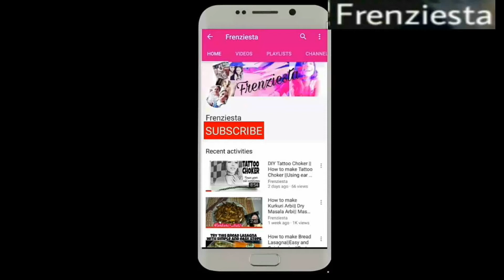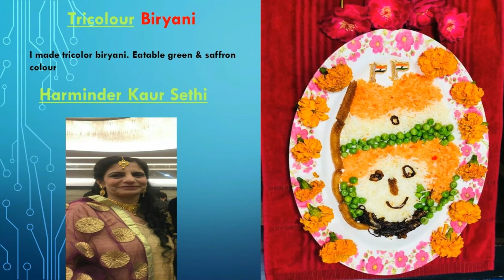TRICOLOR RECIPES IDEAS||VARIOUS CHEFS|| FRENZIESTA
You can see different type of tricolor recipes on the occasion of independence day. Very talented home chefs very creative and innovative recipes ,

Sham Savera Kofta in Orange gravy
TRUFFLE PUDDING
Indie Farfalle Pasta
Indie Fruity Jelly
Tricolour Pulao
Tricolour Chaat
Tricolour Dhokla
Tiranga Dhokla:
Tiranga Mutton Biryani
Tricolour Biryani
Ranibow sandwitch
Tri Colour Butter Bars

Tiranga burfi

I will try my best to make my channel as creative as possible.
Frenziesta is for all age group.

You can follow me on following :-

Hope my videos will inspire you to create something beautiful with your own hands! “DIY” (DO IT YOURSELF)